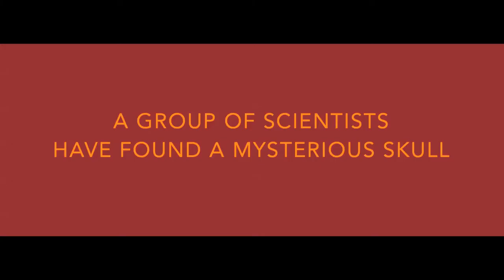Of Biblical Proportions (Trailer) | Patrik Eklund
Trailer for Of Biblical Proportions